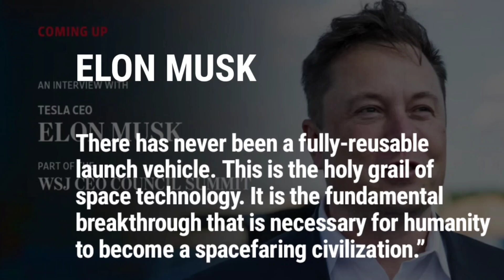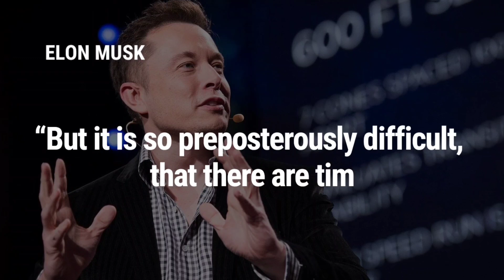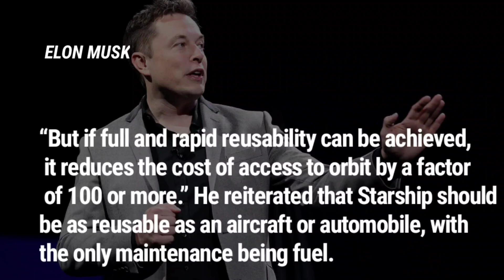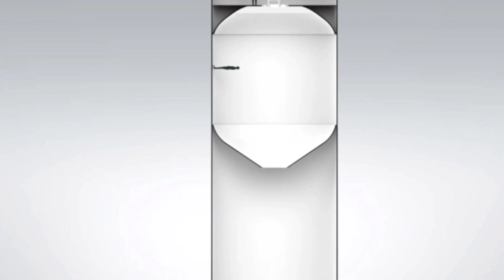Why STARSHIP is the Hardest Project EVER For SpaceX ?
Why SpaceX Starship Is A Hard Problem?

On Monday, December 6, SpaceX founder Elon Musk participated in Wall Street Journal’s CEO Council Summit where he was asked about the next-generation launch vehicle the company is developing in South Texas. “Starship is a hard, hard, hard, hard project,” he said. Starship is under development to achieve returning NASA astronauts to the Moon and sending the first humans to Mars. The launch vehicle consists of a spacecraft and Super Heavy rocket booster that will become the world's most powerful rocket.

Capable of propelling to orbit double the mass of the Saturn V rocket that took Apollo NASA astronauts to the lunar surface. Unlike Saturn V, SpaceX aims to create a fully-reusable Starship that will completely revolutionize space exploration. If achieved, Musk says that Starship will be “a profound revolution in access to orbit. There has never been a fully-reusable launch vehicle. This is the holy grail of space technology. It is the fundamental breakthrough that is necessary for humanity to become a spacefaring civilization.”

The aerospace company has been manufacturing and testing stainless-steel prototypes of the spacecraft Since 2019. Multiple vehicles conducted test flights into altitudes under 20-kilometers. Engineers are getting ready to conduct the first Starship orbital flight test sometime in January or February 2022. Starship “absorbs more of my mental energy than probably any other single thing,” Musk shared during the Summit's video conference. “But it is so preposterously difficult, that there are times where I wonder whether we can actually do this.”